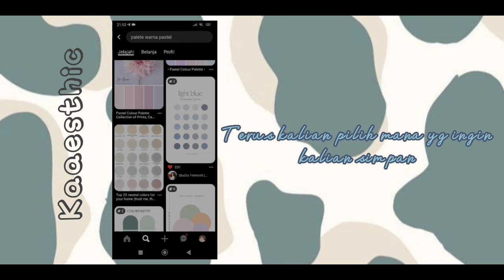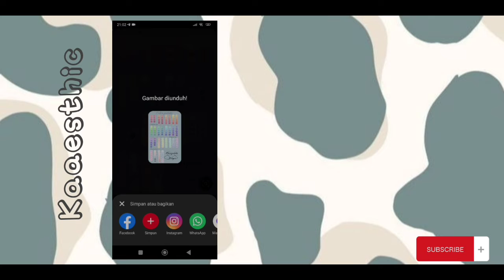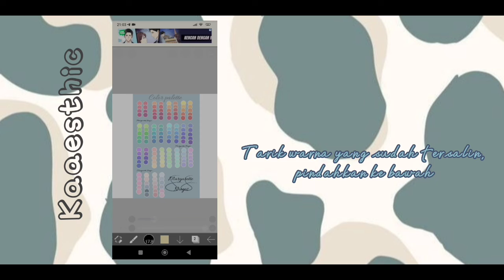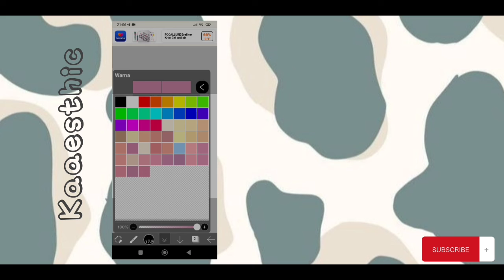Cara Menambah Palete Warna Pastel Colour di Ibis Paint X✿^‿^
Hyy!!! Selamat datang di Chanel aku ๑˙❥˙๑..

Kali ini aku membuat tutorial bagaimana cara menambah Palete warna pastel di Ibis paint x dengan sangat mudah, sehingga kalian tidak perlu susah-susah mencari warna dan menyesuaikan nya :)

Ohh iya jika kalian merasa Chanel ini bermanfaat dan membantu teman-teman, boleh dong bantu support Chanel aku, agar Chanel aku bisa berkembang dan memberikan vidio-vidio selanjutnya yang bermanfaat dan membantu kalian semua :). Ouh iya kalian juga bisa komen kok, Vidio apa selanjutnya.